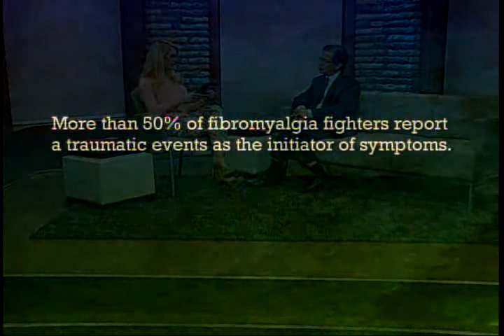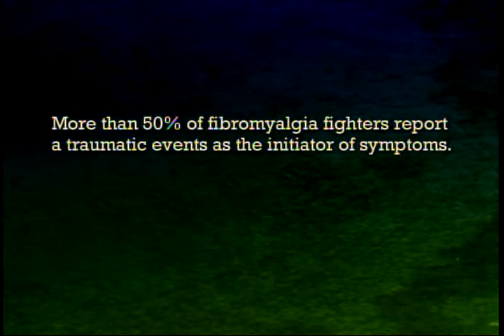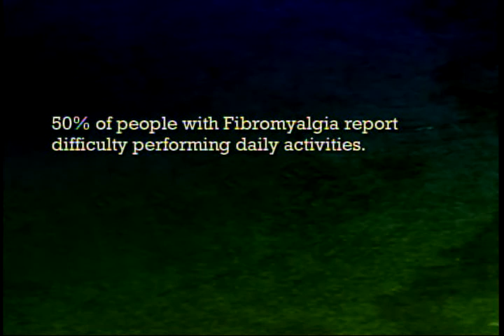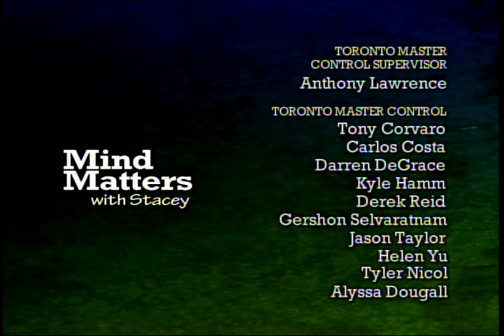How to Successfully Beat Fibromyalgia Part 2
Mind Matters with Stacey interview with Dr. Fred Hui on how to successfully beat fibromyalgia Part 2.